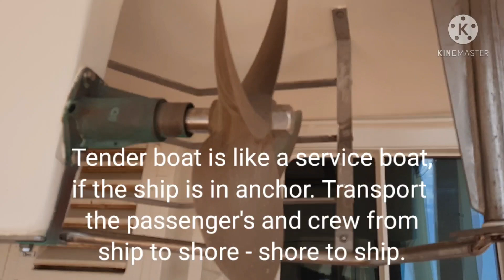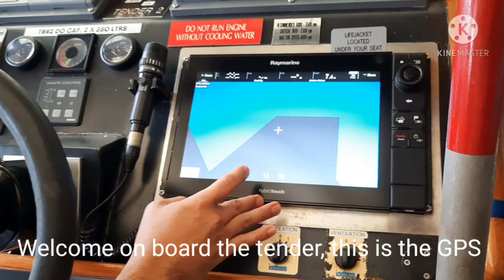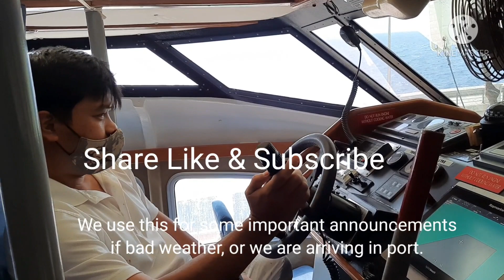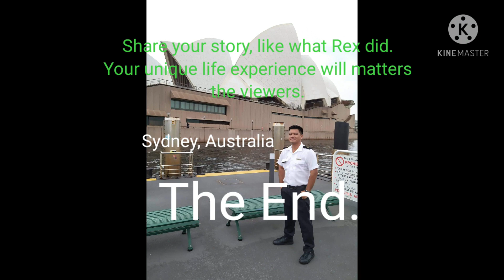Deck Watch sa Cruise Ship#worldtravel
Information regarding navigation, and deck watch duties and responsibilities. Tender boat driving ect.